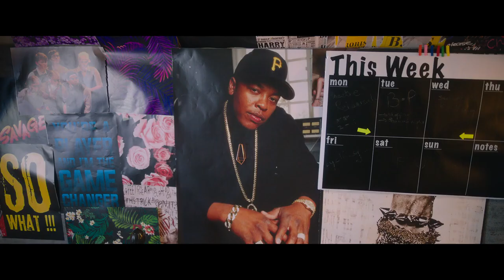Binny And Family｜Official Trailer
A coming-of-age story of two generations

Releasing at PVR INOX on 20th September.